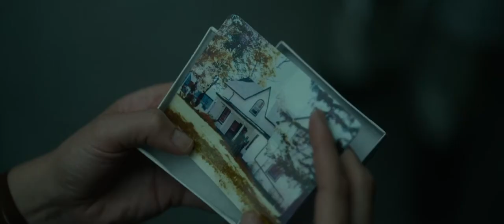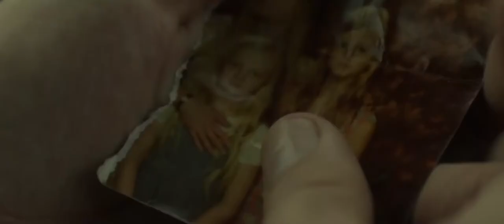LAVENDER Feature Trailer (2016) Abbie Cornish, Dermot Mulroney Thriller Movie HD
LAVENDER Feature Trailer (2016) Thriller Movie HD

After losing her memory, a woman begins to see unexplained things after her psychiatrist suggests she visit her childhood home.

Director: Ed Gass-Donnelly
Stars: Abbie Cornish, Dermot Mulroney, Justin Long, Lola Flanery, Diego Klattenhoff, Peyton Kennedy, Sarah Abbott